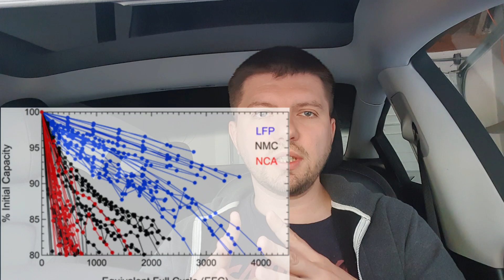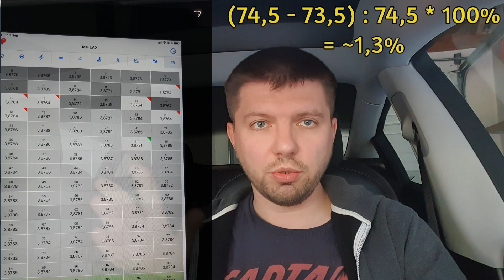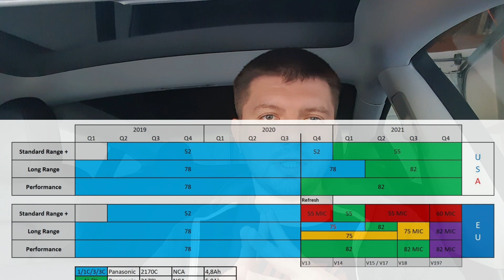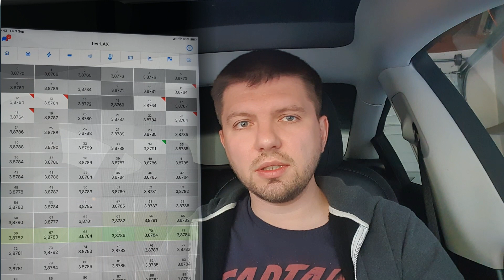Деградация батареи LG E5D Tesla Model Y / Model 3 Long Range 2021: 7 месяцев и 22 тыс.км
Приглашаю воспользоваться моим реферал-кодом для получения 1500 км зарядки на Суперчарджерах!
Перед покупкой я уже смирился с достаточно значительной деградацией пакетов Панасоник в Тесла Модель 3 на основании тестов Бйорна Ниланда и других пользователей.
В первый год происходит буквально скачек деградации, около 5% и это не очень зависит от пробега. Возможно более значительная деградация в батарейках Performance моделей, по причинам больших токов разряда. Кроме того, батарейки Панасоник первого поколения E3C славились большими мощностями заряда на суперчарджерах (250 кВт могут держать чуть ли не 50%!), но все имеет свою цену - после двух лет 6-8% емкости безвозвратно исчезает.
Мне не досталась батарейка Панасоник. У меня - LG. Заряжается медленнее. Но что там с деградацией? Первый тест в моем обзоре.